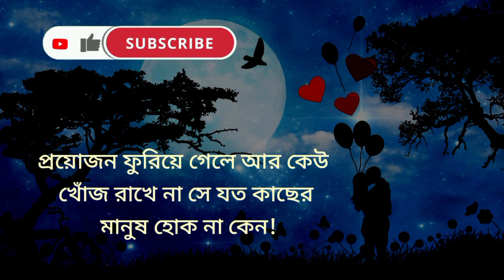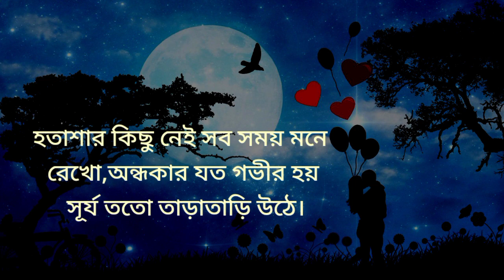Heart Touching Bangla Motivational Quotes/যে সত্যিকারের ভালোবাসবে তার মধ্যে ৩টি লক্ষণ দেখতে পাবে...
আমাদের প্রতিটি কথায় জীবনের বাস্তবতা নিয়ে, যা আপনার হৃদয়  ছুঁয়ে যাবে এবং আপনার জীবনকে আরো সুন্দর ও সহজ করে দিবে ।

আশা করি এই পথ চলতে আপনারা সাহায্য করবেন।
Welcome to 🧡🧡
Dutch _Motivation _Bangla

L I K E | C O M M E N T | S U B S C R I B E (Dutch Motivation Bangla)
Motivational quotes
Bangla quotes
Heart Touching Bangla motivational quotes
Emotional quotes bangla
Bangla motivational quotes 2022
Best motivational quotes in Bangla motivational video
Heart Touching motivationa quotes bangla
Rs motivation bangla
Ukti
Monishider ukti
Bangla bani
Quotes in Bangla
Bangla Motivation
Famous quotes
Inspirational video
Inspirational quotes in Bengali
চিরন্তন বাণী
অপ্রিয় সত্যকথা
মনীষীদের উক্তি
মনীষীদের বাণী
উক্তি
বাস্তব কথা